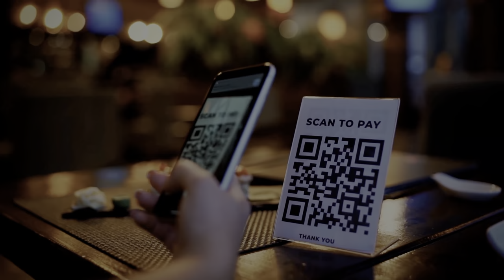Bankable: Aim To Be Most Admired Bank In India, Says Federal Bank's Shyam Srinivasan | BQ Prime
We aim to be the most admired bank in India, says Federal Bank MD & CEO Shyam Srinivasan.

Tune in to his conversation with Vishwanath Nair on the latest episode of 'Bankable'.